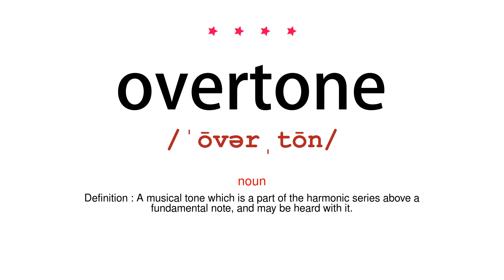How to pronounce overtone - Vocab Today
The pronunciation of the word overtone in Amercian accent is demonstrated in this video. If the word is from another language, such as brand name, it will be pronounced in its original language. Based on the word frequency, this is of 4 stars difficulty.

The word overtone has the following meanings:
1. (noun)
Definition : A musical tone which is a part of the harmonic series above a fundamental note, and may be heard with it.

2. (noun)
Definition : A subtle or subsidiary quality, implication, or connotation.
Example : the decision may have political overtones